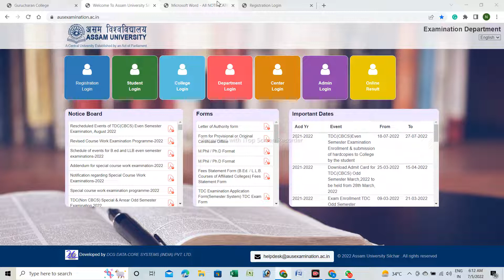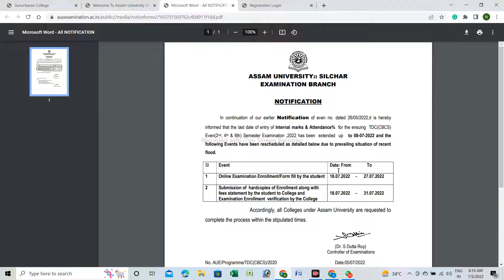ASSAM UNIVERSITY TDC EVEN SEMESTER FORM FILL UP 2022#LAST DATE#